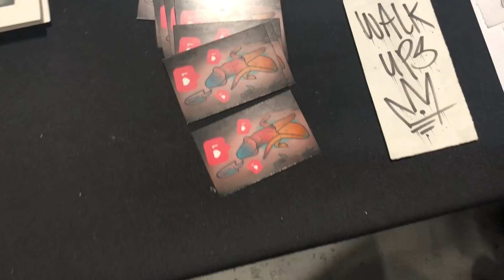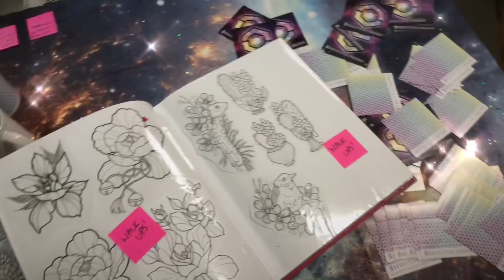Vlog #10: Tattoo Tea Party Convention, Manchester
The week of crazy weather can't stop me from going to Manchester for the weekend

Gravity, 17 Bridge Street, LU7 1AH, UK.